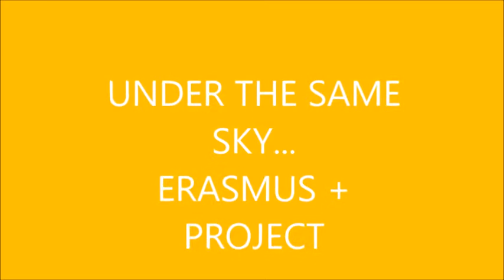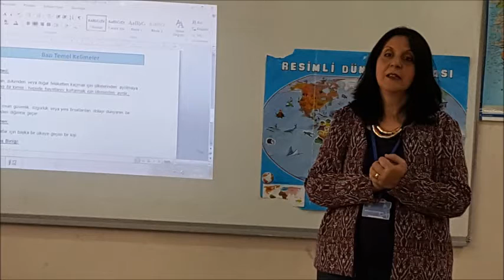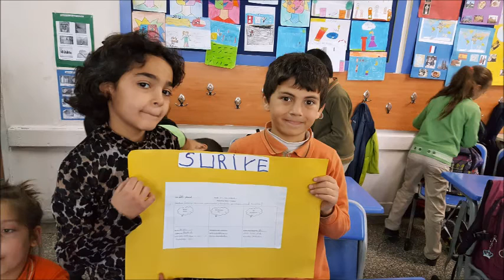Turkish Equality Lesson about refugees